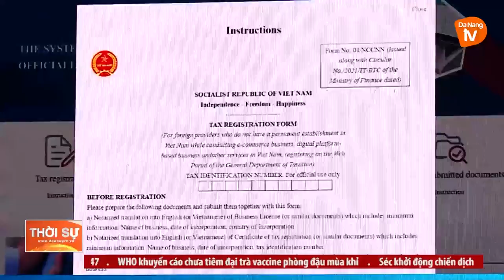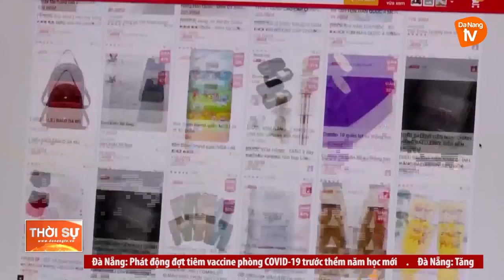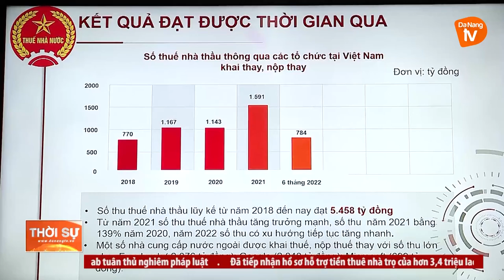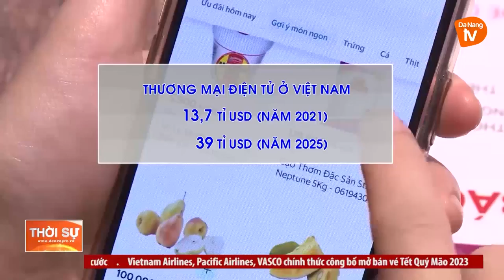ĐẨY MẠNH ÁP DỤNG CÔNG NGHỆ TRONG QUẢN LÝ THUẾ VỚI THƯƠNG MẠI ĐIỆN TỬ